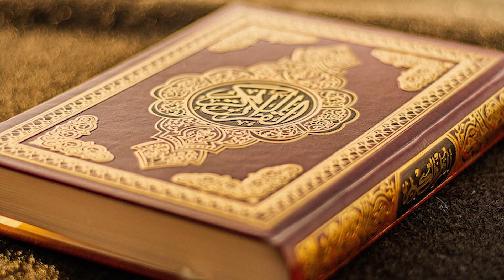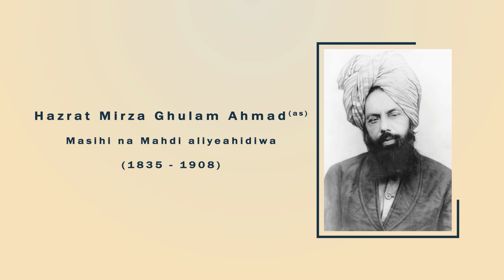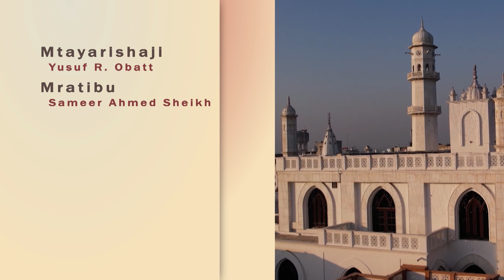Maisha Ya Masihi Maud | EP 1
A programme in the Swahili language about the life of the Promised Messiah(as). Produced by MTA Studios Kenya.